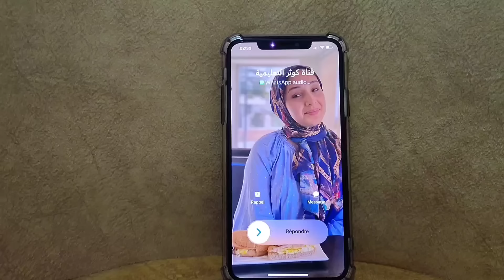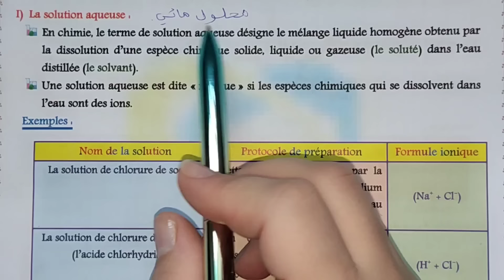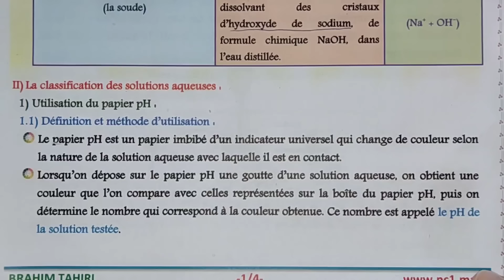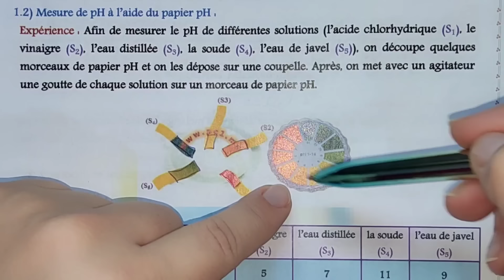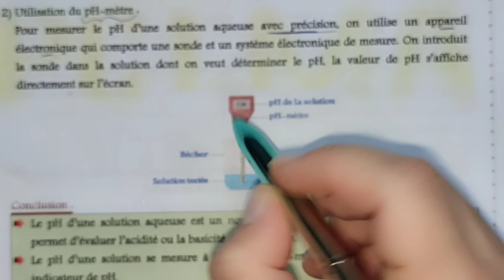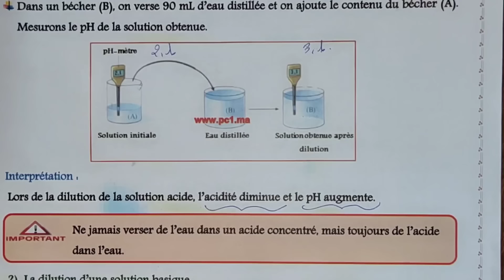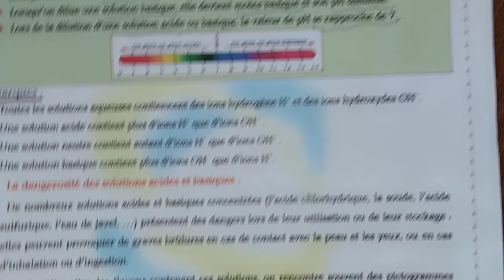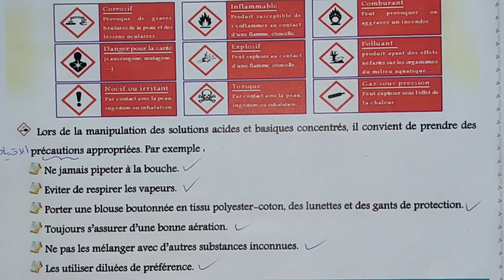les solutions acides et les solutions basiques المحاليل الحمضية والمحاليل القاعدية / شرح الدرس